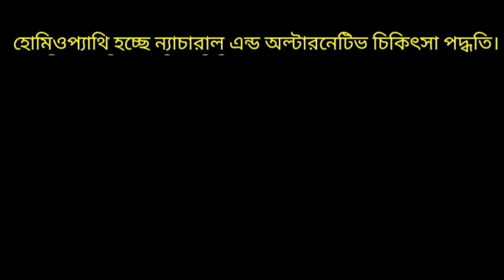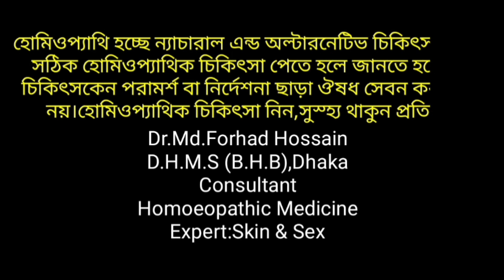সহবাসের ইচ্ছা নেই,উত্তেজনাও নেই,স্হায়ী সমাধানে তিনটি হোমিও ঔষধ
Homoeopathic Medicine
Take homeopathic treatment,
Stay healthy every day.
ছাড়া কোনো ওষুধ সেবন করা  উচিত নয়।কারন এতে ভুল হবার সম্ভাবনা থেকে যায়।হোমিওপ্যাথিক চিকিৎসা নিন,নিরাপদ ও সুস্হ্য থাকুন প্রতিদিন।
হোমিওপ্যাথিতে রোগ লক্ষনের সাথে ঔষধের লক্ষনের সাদৃশ্য মিলিয়ে চিকিৎসা দেওয়া হয়,তখনি সঠিক আরোগ্য সম্পন্ন হয়,we called similia similibus curentur
ডা:মো:ফরহাদ হোসেন
ডি,এইচ,এম এস(বি,এইচ,বি),ঢাকা
কনসালট্যান্ট
হোমিওপ্যাথিক মেডিসিন
ফ্রি পরামর্শ দেওয়া হয় তবে কেউ প্রেসক্রিপশন নিতে চাইলে ফি আবশ্যক।
বিকাশ পারসোনাল নাম্বার ২টি
★০১৯৫৫৫০৭৯১১বিকাশ(এটিতে হোয়াটসঅ্যাপ আছে)
★০১৭৮৯০৬৬৫৬৩বিকাশ(এটিতে ইমু আছে)
⛳আপনারা যদি মনে করেন ভিডিওটি আপনার জন্য উপকারি তাহলে আরেক ভাইয়ের জন্যও হয়তো উপকারি হবে ,আপনি কষ্ট করে ভিডিওটি শেয়ার করলে অন্য ভাইও দেখে নিজেকে সমৃদ্ধ করতে পারবেন।